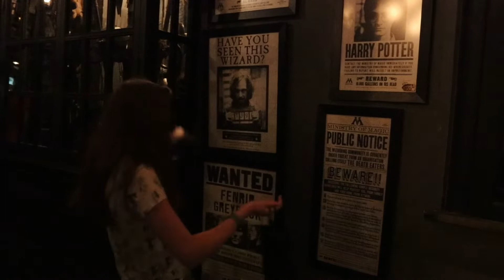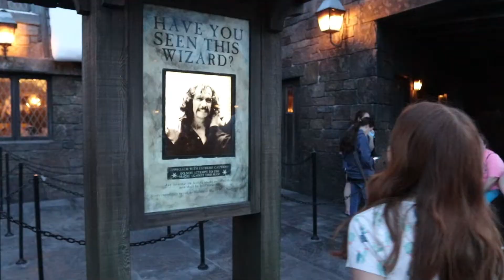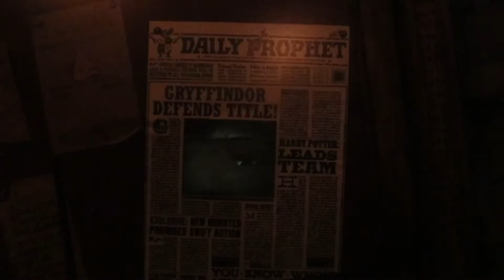2018 Wizarding World of Harry Potter Universal Studios Orlando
In April 2018 we visited the Wizarding World of Harry Potter and had a great time drinking butterbeer, riding the Forbidden Journey, eating sweets from Honeyduke's and more!